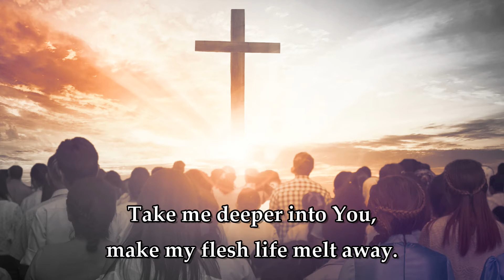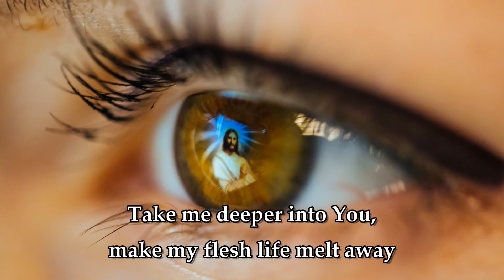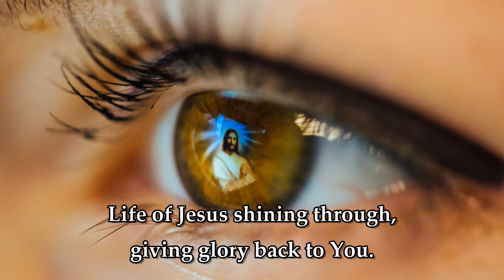Jesus take me as I am